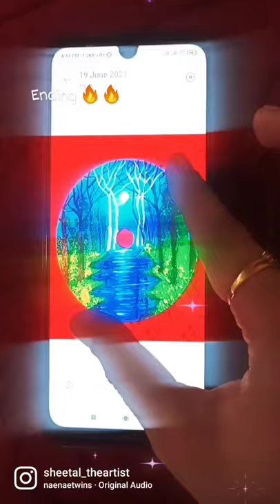best out of waste... art on CD must watch🥰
best out of waste... acrylics on CD..